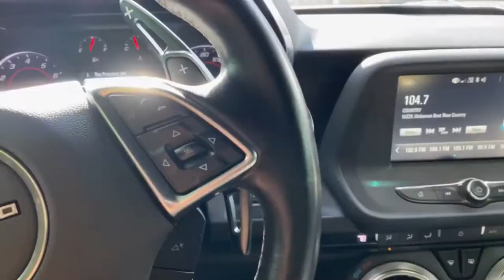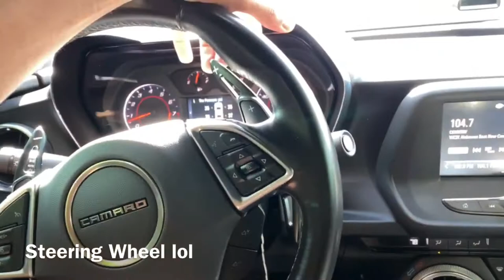5 THINGS WHY I HATE MY CAMARO! | TJ WILLIAMS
5 things that I hate about my camaro🤭 , going to try and keep up the once a week streak guys. I m fairly new to posting on YouTube, I will try and post once a week. You guys are more and welcomed to share the video with "everyone". Hope everyone has an amazing day or night!